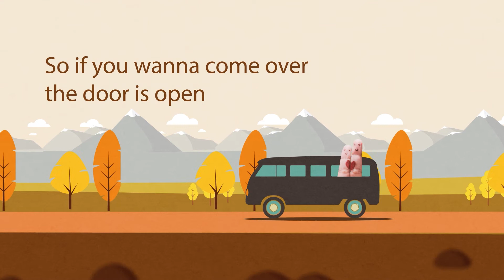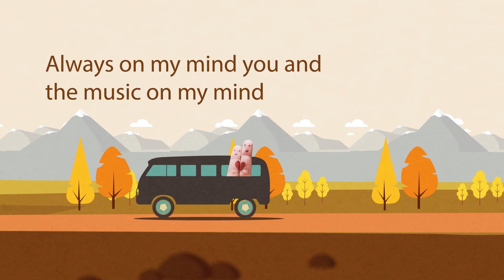Slow Motion - (Love Song with Lyrics )❤️Romantic Song🎵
🎻Top beautiful piano, violin, orchestral, symphonic  masterpieces all in one playlist. Enjoy it!!!🎹